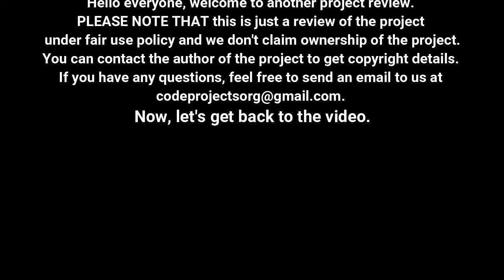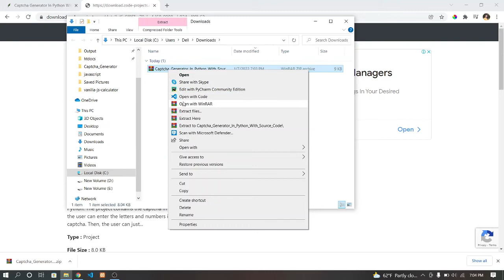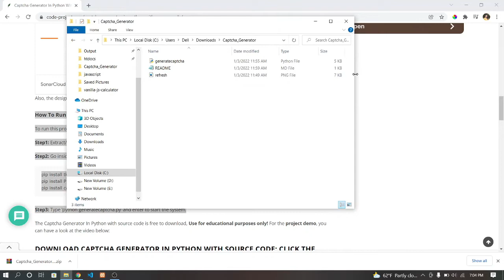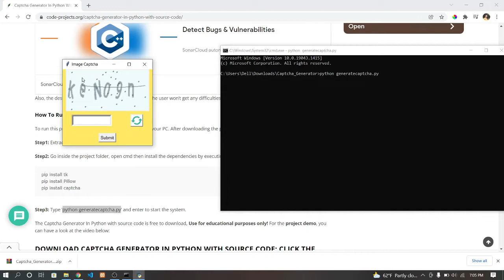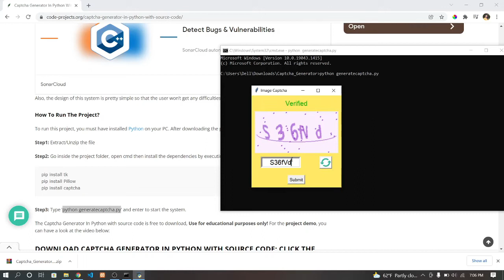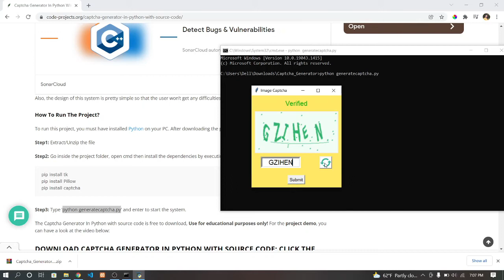Captcha Generator In Python With Source Code | Source Code & Projects